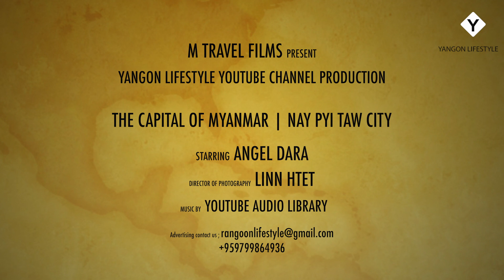Capital City of Myanmar- Nay Pyi Taw City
This is our guide how to travel the capital city of Myanmar...

*(NAY PYI TAW means " Abode of Kings " )

Nay Pyi Taw is located between the Bago Yoma and Shan Yoma mountain ranges. It is located in the centre of the country.
Nay Pyi Taw is one of the 10 youngest capital city in the world and was built in four years.

**Our list includes:: Nann Sein Cake, Pyinmana City, Uppatasanti Pagoda, Mount Pleasant Hotel , Water Fountain Garden (Naypyidaw Water Fountain Garden)